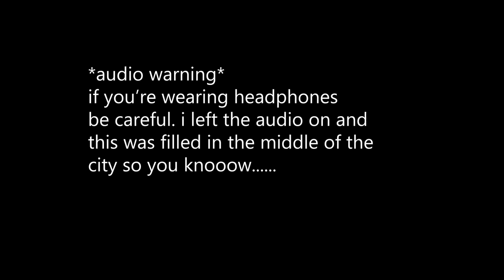the GazettE NINTH on YUNIKA VISION in Shinjuku